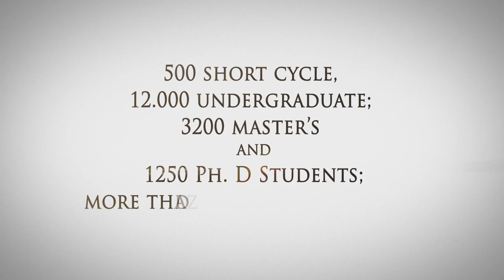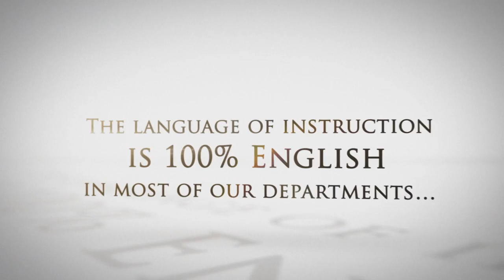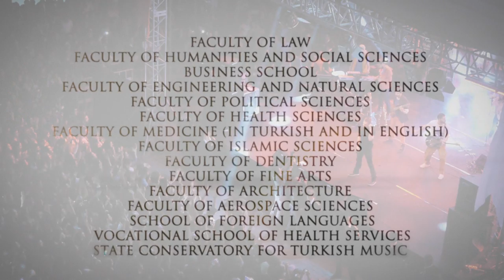Ankara Yıldırım Beyazıt University 2017